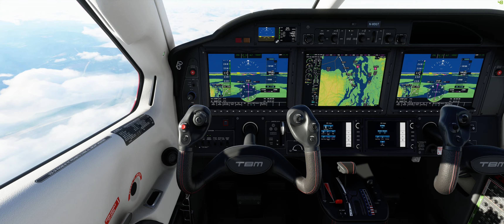Microsoft Flight Simulator - Seattle (KSEA) to Victoria (CYYJ)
No Commentary